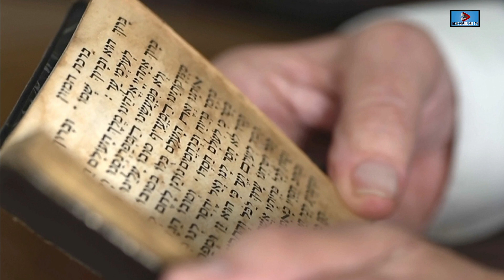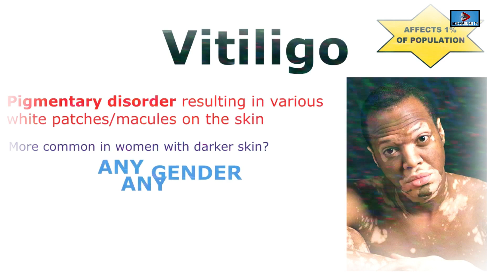Vitiligo, Causes, Signs and Symptoms, Diagnosis and Treatment explained in hindi l Knowledge TV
Vitiligo, Causes, Signs and Symptoms, Diagnosis and Treatment explained in hindi l KnowledgeTV

Often times at the dinner table there is talk about the flavors of the food, but there are also some assumptions that are considered to be true.
In winter, where the trend of eating fish accelerates, there is also a return of the debate on the tables in the homes, whether drinking milk after eating fish can lead to vitiligo or cataracts.
In this disorder, white marks appear on the skin and it can occur on different parts of the body it is called